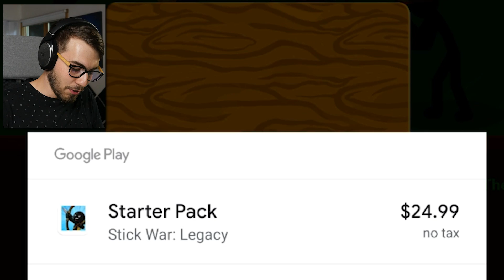Stick War but it's Pay to Win (Summoned a Giant)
I paid real money to summon the leader of the giants and destroy the enemy!